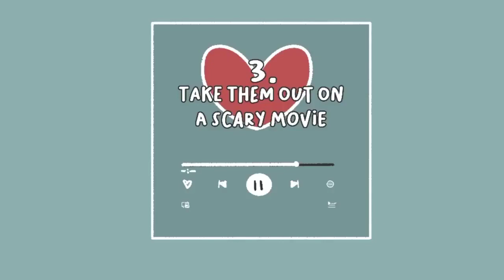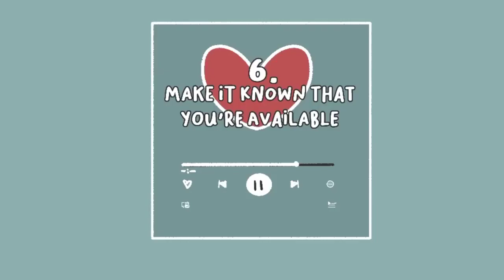Sexy and Attractive instantly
How to be attractive, you might ask. What people find attractive is in the eyes of the beholders. Did you know though that there are tips on how to look more attractive though? or how to look good? When you have attractive habits, you can look good to almost all eyes. Here are some simple ways to attract your crush.

Writer: Stela Kosic
Script Editor: Caitlin McColl
Script Manager: Kelly Soong
Animator: Ambxrry
YouTube Manager: Cindy Cheong

References:
Anderson, O. (2022, January 5). 12 Psychological Tips to Attract Your Crush Towards You. Medium.
Ben-Zeév, A. (2021, August 31). So, You Want to Impress Her? Make Her Laugh. Psychology Today.
Logan, M. (2016, October 27). Science Says You Should Take Your Dates to Horror Movies. Inverse.
Tamir, D. I., & Mitchell, J. P. (2012). Disclosing information about the self is intrinsically rewarding. Proceedings of the National Academy of Sciences, 109(21), 8038–8043.
The Psychology of Mirroring. (2017, October 31). Imagine Health. imaginehealth.ie/the-psychology-of-mirroring/